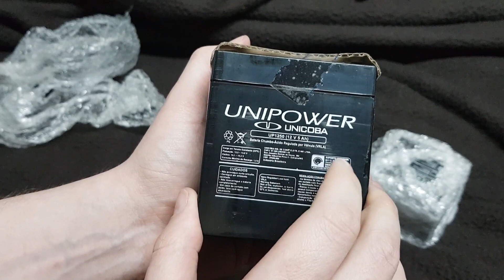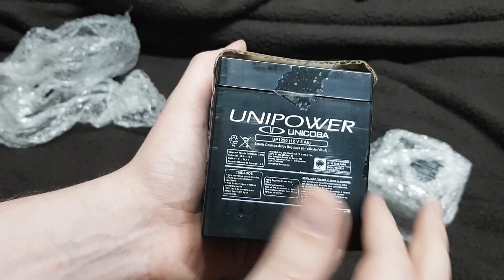Unboxing baterias para nobreak (Modelo diferente 12V 5Ah) | Geekmedia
Neste vídeo:

Unboxing de pacote contendo 2 baterias 12V 5Ah para nobreak.

Atenção ao comprar sua bateria!!!
Modelos mais novos de nobreak podem estar usando este modelo diferente de bateria, que é bem menor que a tradicional!!!

Está precisando comprar também?

=O=O=O=O=O=O=O=O=O=O=O=O=O=O=O=O=O=O=O=O=O=O=O=O
MELIUZ

=O=O=O=O=O=O=O=O=O=O=O=O=O=O=O=O=O=O=O=O=O=O=O=O

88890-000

▓▓▓▒ ACESSE TAMBÉM ▒▒▒▓▓▓▓▓